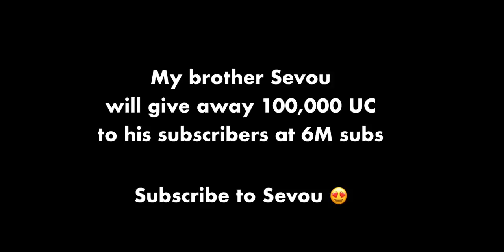I Met Albanian & This happened